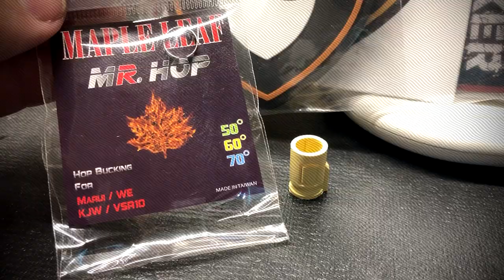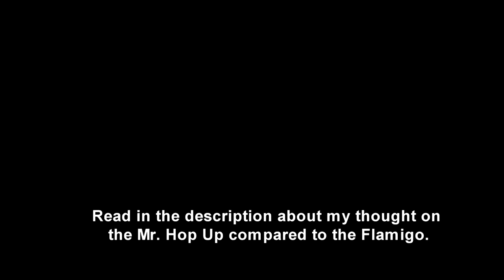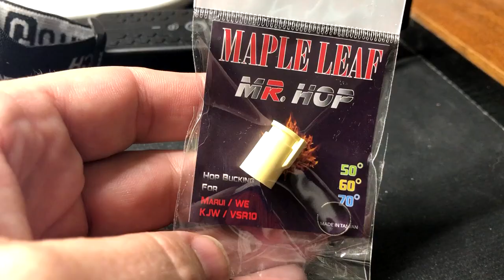Maple Leaf Mr Hop Up an in-depth look into this new bucking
Is the Maple Leaf Mr. Hop Up the new ultimate bucking?
Like many others, I am always looking for a way to improve my VSR 10, and I think I have finally found a cure for my sickness.

I am comparing the Mr. Hop UP to the Sniper Mechanic Flamingo due to how similar they are in nature.  Both have a huge patch to fill the hole where one would place the R-Hop patch.  That being said, I believe both buckings have a place in the sniping community.

(Side Note - Flamingo's are currently not in production.  But hear they may be coming back.)
My first impression of the Flamingo was lackluster at best.  I paired the Flamingo bucking with my unbridged Maple Leaf Crazy Jet.  The bb went everywhere but straight.  I do not think the problem was due to the Flamingo itself, but the set up I placed it in.  After cutting the Flamingo in half (footage of it is shown in the video) it really looks like it is made for a “bridged” barrel.  The patch would fit perfectly inside a bridged barrel’s opening.  I think this is why I had such poor results when I tested it.  I have no bridged barrels to test this theory.  But looking at the design, I think my conclusion is correct.

The Maple Leaf Mr. Hop Up blew my mind away.  (During this test I was using 0.48bbs.) I have never hit so consistently at that range.  Not only does it have the range, but it has the accuracy to go with it.  I have been sniping for a few years now.  I always love trying out the next best thing that I can put in my VSR10.  Many times, I am just disappointed and end up going back to my ML Autobot, but in this case, I am not.

Mr. Hop Up is an outstanding bucking.  The body and design are very well made.  I love the deep grooves on the outside that outline the patch.  The deep grooves were a huge help when lining up the Mr. Hop Up inside the Action Army Hop Up Chamber.

If you love unbridged inner barrels, Maple Leaf’s Mr. Hop Up bucking is what you need.  If I had a bridged inner barrel, the Flamingo would be the bucking of my choice.

These are just my opinions, and I am not getting compensated to share them.  I just think this is an outstanding product.